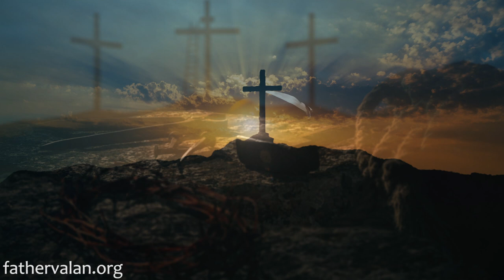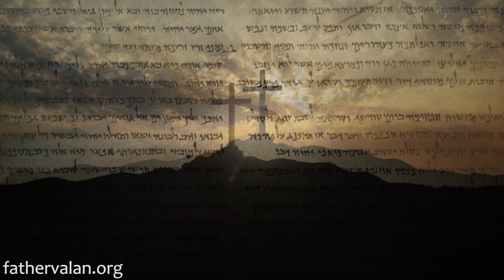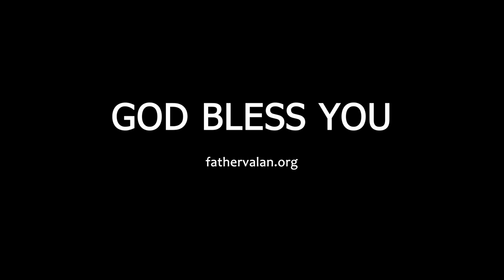Homily - Sixth Sunday of Ordinary Time (Year C)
Christian discipleship begins when we make an active choice to know and follow Jesus ourselves. It is not enough that we believe in the existence of heaven and that we aspire to be there one day. We also must take these pronouncements, both the blessings and the woes, seriously and walk this path to achieve true happiness.